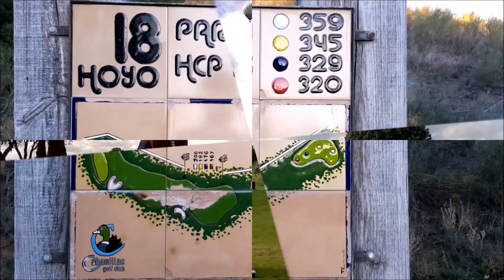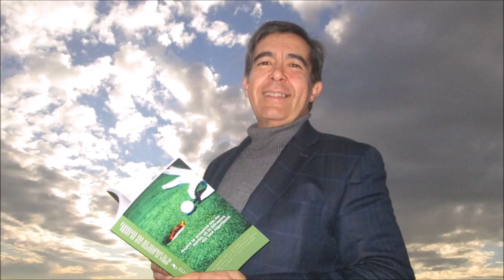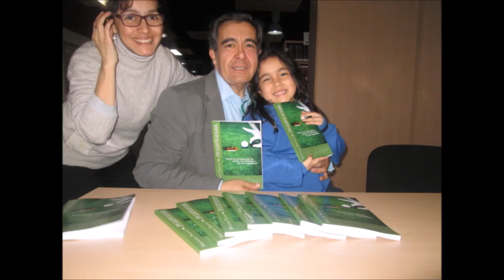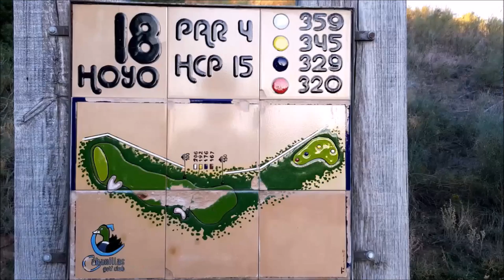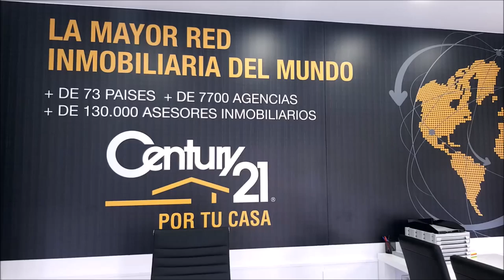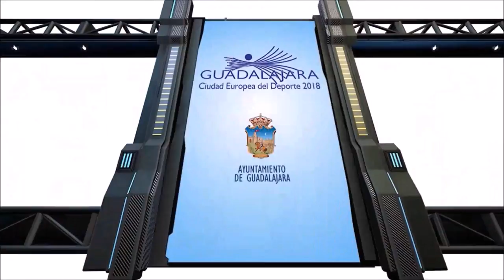SPORTS & GOLF 135 CONCURSO NACIONAL DE SALTOS CASINO GUADALAJARA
Programa SPORTS & GOLF  135  Alexandra Woivre, Directora y Organizadora  Torneo, Gabriel Alemany Escuela Casino Guadalajara,  Antonio ROmán, Alcalde de Guadalajara, Lucas Castillo, Diputacion de Guadalajara,  Vicente Gamo, Presidente del Casino Principal de Guadalajara, Angel Cerdido, Teniente Coronel, juniete, Director  CDSCM La Hípica de Alcalá de Henares, Francisco Cavero, jinete,  Yeguada Descendientes del I Marqués de Lácar  junto a Mariano Puerta Director de COaching Golf Radio y TV . Un programa de  @CoachPuerta